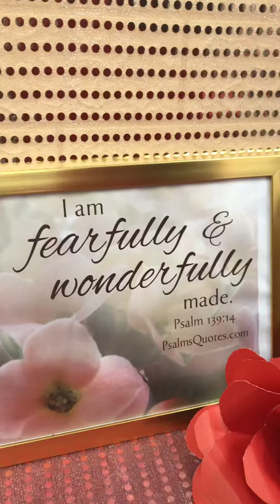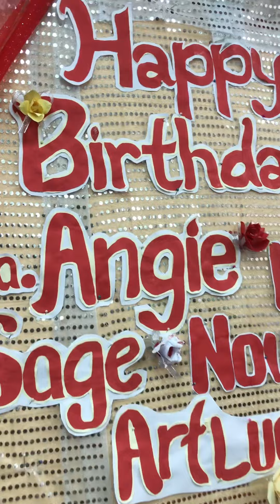Birthday Celebration of Pastora Angie with the Saturday Family ❤️❤️😇🙏hongkong